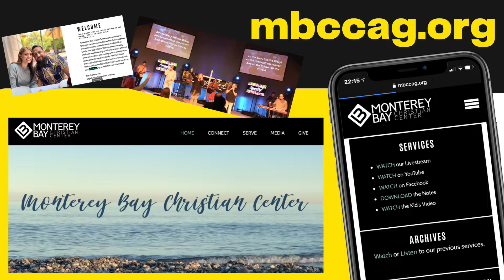Weekly Video Announcements, Nov. 21, 2021.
Weekly Video Announcements